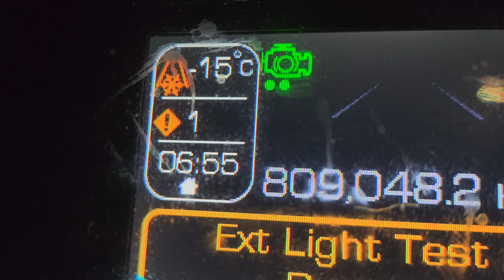Grenfell SK to Winnipeg MB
Nearly home!!

Music

The Super
Beat Way Up